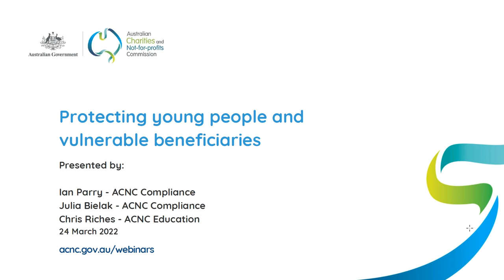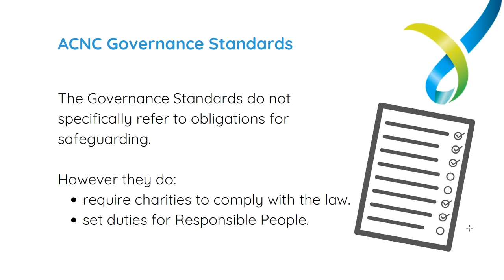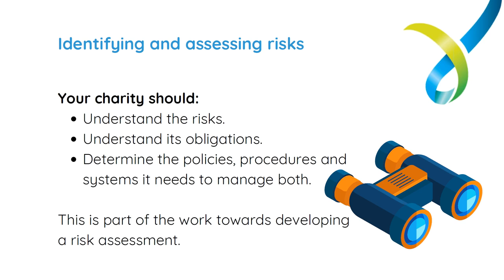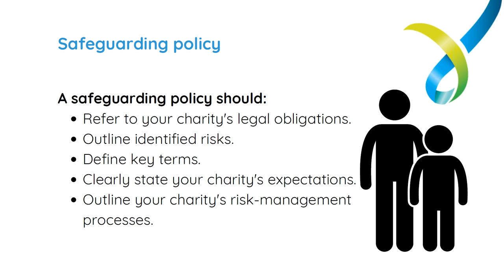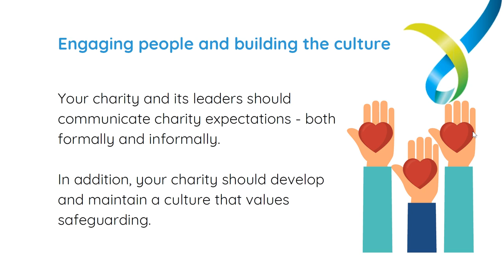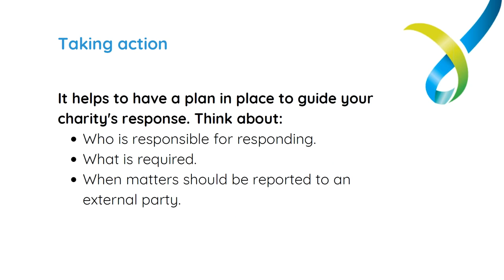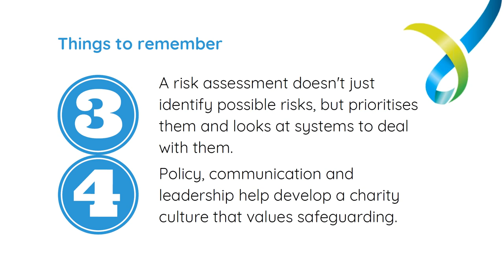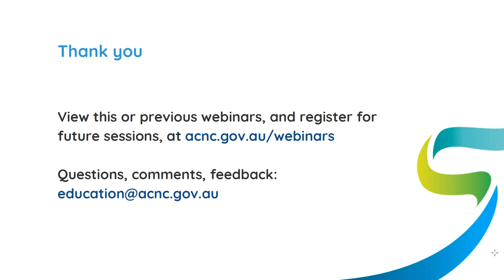Webinar - Protecting young people and vulnerable beneficiaries - 24 March 2022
The Australian Charities and Not-for-profits Commission is national regulator of charities.